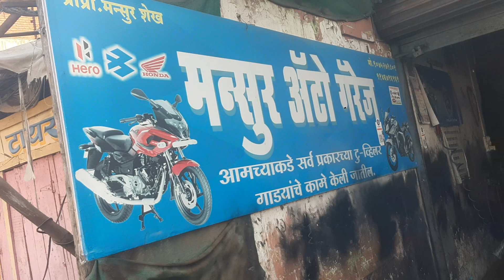New project Working#Yamaharx100...